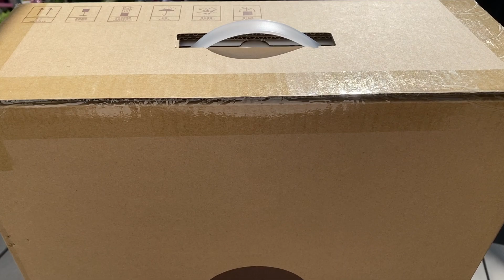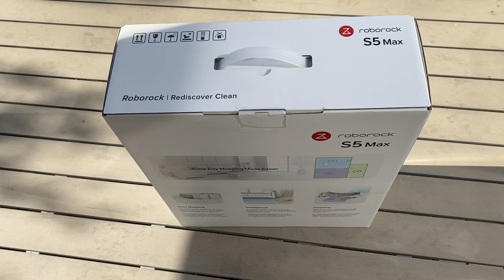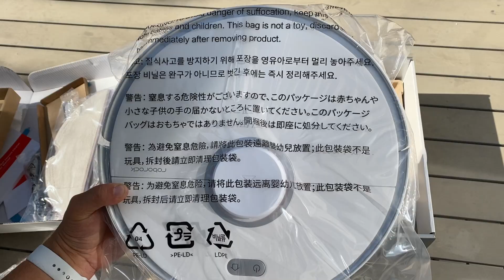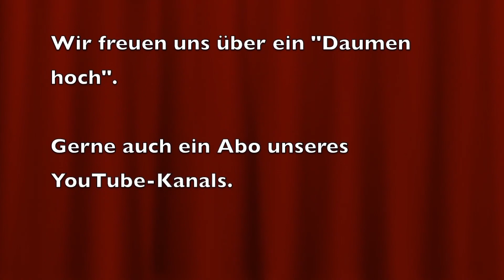TOP ! Saugroboter Wischroboter Roborock S5 MAX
Wir haben lange überlegt, welchen Saug- bzw. Wischroboter wir uns kaufen und haben uns dann letztendlich für den Roborock S5 Max entschieden, welcher aus vielen Tests auch als Testsieger hervorgegangen ist. Den link zum Roboter findet Ihr weiter unten. In diesem Video mache ich ein Unboxing und zweige Euch, was alles beim Starterset dabei ist. Weiterhin erkläre ich Euch die Funktionalitäten. In einem weiteren Video werde ich Euch dann einmal zeigen, wie der Roboter im Detail funktioniert und welche Ergebnisse er hervorbringt.